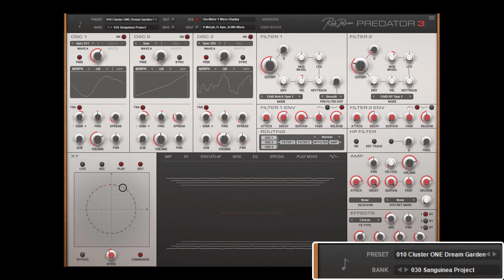Predator 3 Sanguinea Project 02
New soundbank inside Predator-3
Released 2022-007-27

How to obtain the Predator-3 update:
Please log in and visit ‘My Products’ to download the latest version of the installer. Run the installer to update Predator-3.  The New soundbank is called [ 030 Sanguinea Project 02 ]
Note: Please remember ahead of running the installer to always close your music program first.

NI NKS users
Please log in and visit ‘My Products’, download the NKS installer, and run the installer to update Predator-3. After installing if Predator-3 doesn’t appear, rescan the library/plug-ins (preferences menu) to access Predator-3 inside your NKS device.

How to obtain the Predator-3 update for eXplorer-7 owners:
Log in to robpapen.com and visit ‘MyProducts’. Open the download page and download the latest installer. Alternatively, you can also scroll down inside the download page and download the single Predator-3 installer.

NI NKS users
Please log in and visit ‘My Products’, download the NKS installer, and run the installer to update Predator-3. After installing rescan the Predator-3 library (preferences menu) to access the new soundbank inside your NKS device. Bank name: [ 030 Sanguinea Project 02 ]